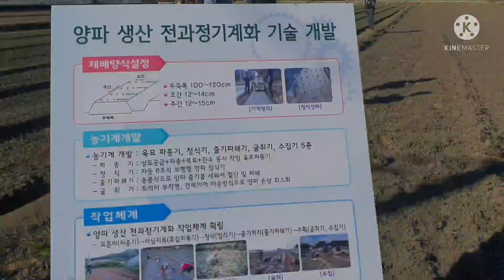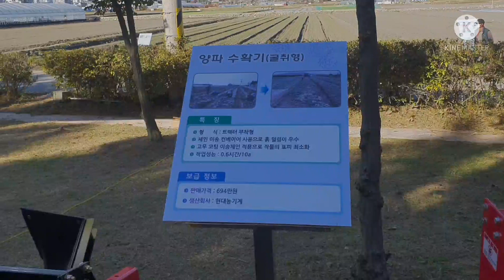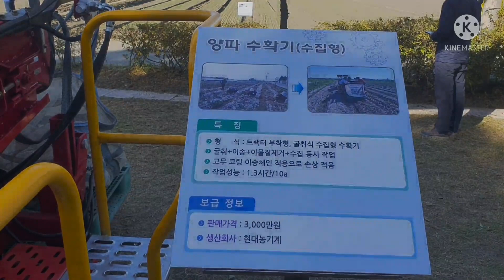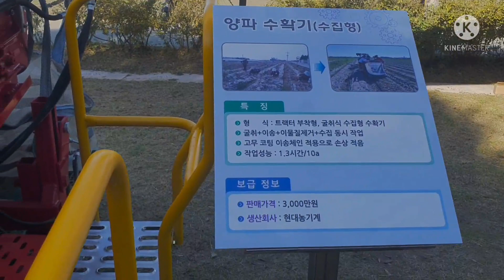전국최초 양파농업 전과정 기계화 시연회 (파종~수확 전과정)/함양군 Mechanization demonstration of hard onion labor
드디어 양파농업을 하시는 농민들이 고된 노동에서 해방된 기쁜 날입니다~
이 역사적인 날에 농식품부차관과 농업연구기관 등 이 참석한 전국 최초의 양파 파종수확 전과정 농업기계화 기술 시연회의 뜨거운 열기의 현장을 가봤습니다.
Mechanization (the whole process of sowing to harvest) demonstration site for the liberation of hard onion labor
Site de démonstration de la mécanisation (tout le processus du semis à la récolte) pour la libération du travail de l'oignon dur
Sitio de demostración de mecanización (todo el proceso de siembra a cosecha) para la liberación del trabajo de cebolla dura
解放大葱劳力机械化（播种到收获全过程）示范点
 労働解放のための機械化（播種～収穫前過程）デモンストレーション現場